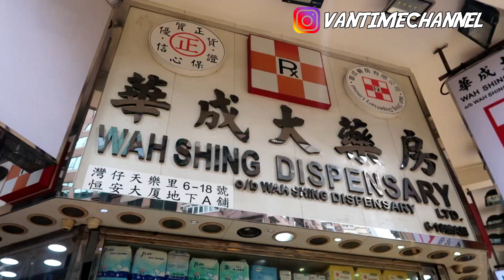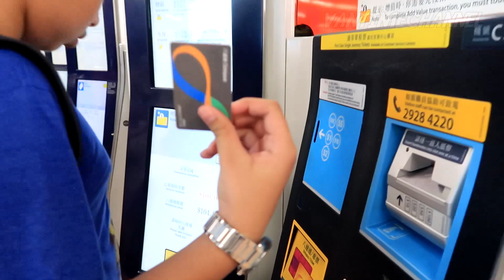DEMO HONGKONG KAPAN KELARNYA ? [ MAU KE MASJID KETEMU PENDEMO ]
Divideo bagian 5 , aku traveling ke hongkong ini , aku kejebak demo yang sedang terjadi di hongkong . Suasana jalanan penuuuh dengan para pendemo yang berteriak teriak menyuarakan hak mereka . aku dan keluargaku bingung mencari tempat aman , Alhamdulillah akhirnya kami memutuskan bersembunyi di tempat aman ini , saksikan videonya sampai habis .

Teman teman , sampai ketemu di video selanjutnya bagian ke 6 trip hongkong 2019 . See You ...:)

3) Add my channel to your featured channel box